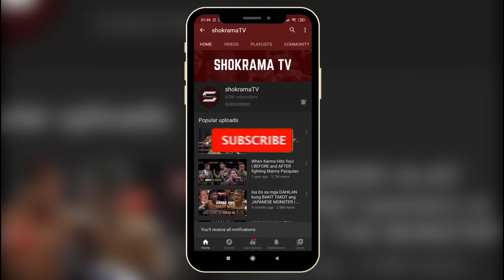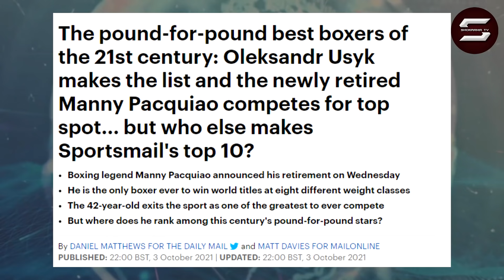Buboy GULAT sa retirement ni PACQUIAO "Usapan Natin Kalaban Ka Pa" PACQUIAO AT DONAIRE SA P4P LIST!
Buboy Fernandez gulat sa retirement ng pambansang kamao Manny Pacquiao! Listahan ng Top Pound for Pound of the 21st Century Inilabas! Pacquiao at Donaire napabilang!